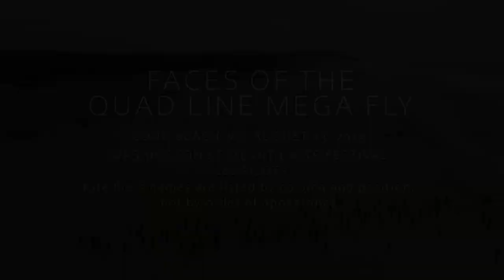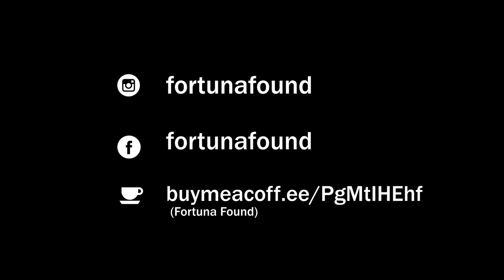Faces of the Quad Line Mega Fly - World Record 101 Kites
Video of the people that were part of the successful 101 quad line mega fly at Washington State International Kite Festival, Long Beach, WA on August 23, 2019. Pilots of all skills from around the world came together to make this happen over a three day 'training/coordinating' period.

This record attempt was created by John Barresi of KiteForge and Kitelife.com. You can find out more about him, his kites, and the mission he is

Marc Conklin - Shook Mesh
Willow Robin - New York Minute
Jim Cosca - Shook Mesh
Steve De Rooy - Djinn
Khanh Nguyen - B-Series
James Fletcher - Shook Mesh
Terry Wiggil - 3Wind
Mario Di Lucca - 3Wind
Scott Weider - 3Wind
Cal Yuen - 3Wind
Yao Qinghsan - 3Wind
赵莉群 aka Lily - 3Wind
Jim Foster - Rev 1.5
Lynn Foster - Rev 1.5
Tom Clark - B-Series PRO
Gary Mark - 3Wind
Gerald Lokhorst - B-Series
Kevin Reynolds - B-Series PRO
Scott Abbott - Phoenix
Vernon White - B-Series
Jeremy Timmerman - OSKUSA
Russ WIlson - Phoenix
Jennilyn Wilson - Phoenix
Linzy Abbott  - Djinn
Brett Howard - B-Series PRO
Steve Rovida - Shook Mesh
Kristian Slater - OSKUSA
April Cropper - Homemade
Andrew Kramer - Djinn
Mike Mosman - B-Series PRO
Stef Dery - New York Minute
Edith Lacombe - New York Minute
Jessica Lamarche - New York Minute
Sammy David - B-Series PRO
Normand Girard - New York Minute
Paul LaMasters - Shook Mesh
Brett Morris - Bazzer Eyes
Bret Thorson  - B-Series PRO
John Gillespie - 3Wind
Mark McPadden - Shook Mesh
Don Kush - Homemade
Joe Hadzicki - Reflex
Jeremy Wharton - Djinn
Wayne Reed - Shook Mesh
Spence Watson - Djinn
Jerry Wilson - OSKUSA
Paul Dugard - B-Series PRO
Mark Jones - Djinn
Vern Balodis - Djinn
Tom King - New York Minute
Dylan Nguyen - Rev Printed
Catherine Piotrowski - Homemade
Gina Ignazzitto - OSKUSA
Walt Ellis - B-Series PRO
Mari Daniels - Djinn
Mark Barbary - Djinn
Richard Sherwood - Djinn
Michael Lumsden - Djinn
David Coffeey - Djinn
Crystal Wilder - Djinn
Mark Freitag - B-Series Pro
Sean Thoma - Djinn
Patrick Reibold - Djinn
Ray Berchard - B-Series
Wayne Dowler - Phoenix
Jason Ridgel - Djinn
Steve Kline - Djinn
Sandy Letson - Phoenix
Colton Gill - OSKUSA
Roger Tompkins - Djinn
Gerry Ralls - Phoenix
Eric Mikkelsen - Djinn
Terry Rowley - Phoenix
KeLian Xu - B-Series
HuYan Cai aka Sparrow - B-Series
George Meredith - Phoenix
Larry Bozarth - B-Series
Mike Tracy - Phoenix
Brianne Howard - B-Series PRO
Bob Thoson - B-Series Pro
Glenn Davison - B-Series
Kris Kundsen - Djinn
Darrin Skinnger - Rev
John Mason - Homemade
Mike Diehl - Djinn
Kelly Hemphil - Djinn
Jim Doman - Phoenix
Kevin Vogel - B-Series
Jill Lystad - Djinn
Stephen Phillips -B-Series
Raynel Hunt - B-Series
Richard Hurd - OSKUSA
Chuck Wiley - B-Series Pro
Brad Walden - Phoenix
Carolynn Walden - Phoenix
Gary Nikkola- Reflex
Mark Giadone - B-Series Pro
Norvin Stanley - Shook Mesh
Rachael Nikkola - Djinn
Alek Taylor - B-Series
Meshell Sharples - Phoenix.

Don't forget to hit the follow button above to stay informed!